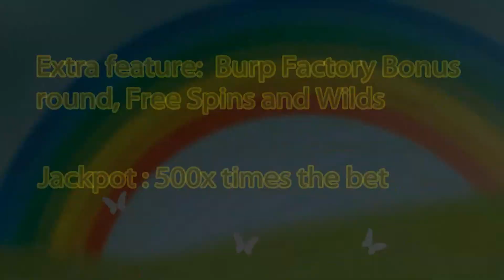Fizz Factory - Fruity King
This 5 Reel, 50 payline mobile slots, is complete with excellent designs of a typical factory setup with pipes, valves, all the works.